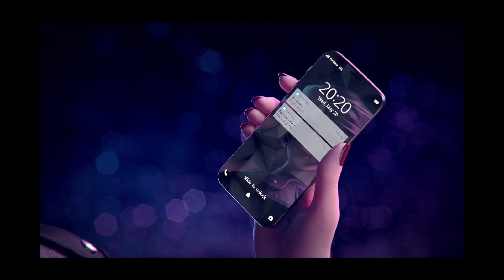Race Day 2022 Formula E Berlin E-Prix | Real Racing 3 | EA Creator Network | Gameplay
Stage 1
Low-Battray Bout

Trimstamps
00:00 Intro
00:30 Goal 1 Finish a Lap
02:40 Goal 2 Tailgate P1 for 60 Seconds
04:30 Goal 3 Hit a Speed Target of 70 mph 113kph 10 times
08:15 Goal 4 Complete Each Lap in under 1.25
12:55 Closing More Stage Video